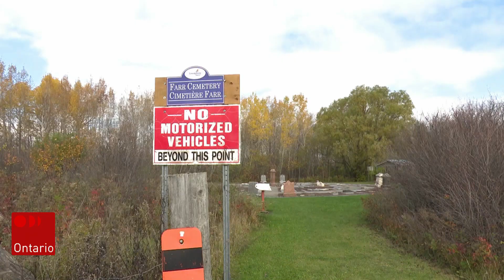Disparition de Mélanie Éthier : la police mène des recherches près de Haileybury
La police mène des recherches près de Haileybury dans le dossier de la disparition de Mélanie Éthier survenue il y a plus de 25 ans.

Les détails avec Zacharie Routhier